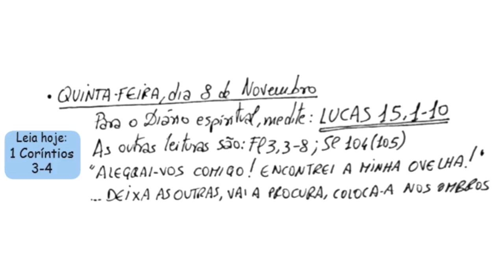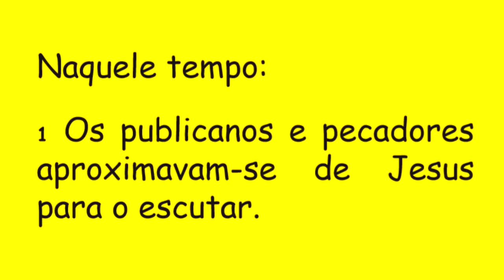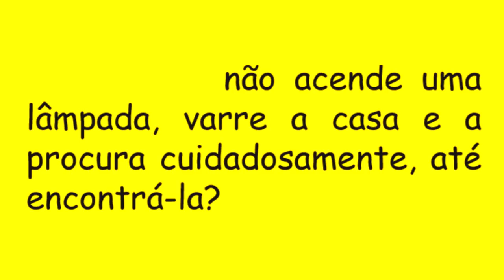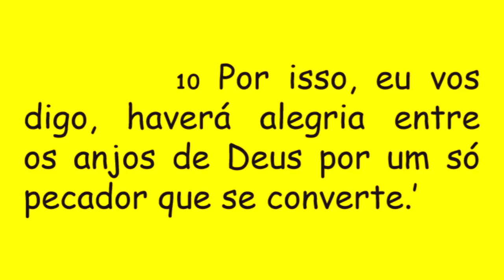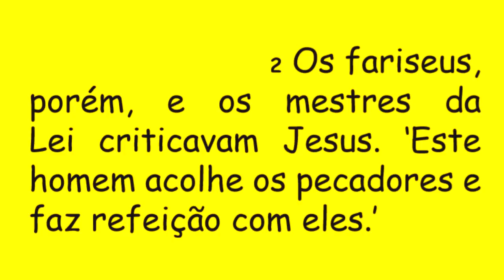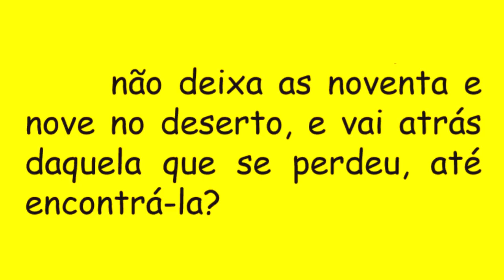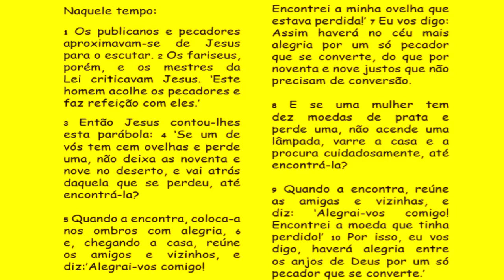DIÁRIO ESPIRITUAL MISSÃO BELÉM 08/11/2018 - Lc 15,1-10